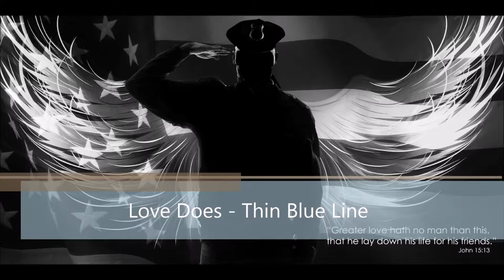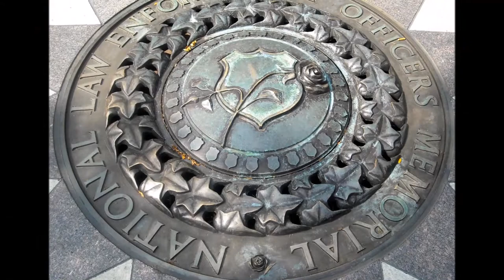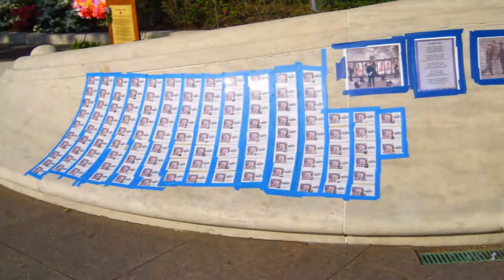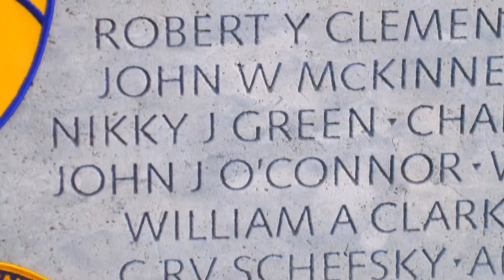Love Does Thin Blue Line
Pictures from National Police Week 2014, also a short tribute to Sheepdogs everywhere.